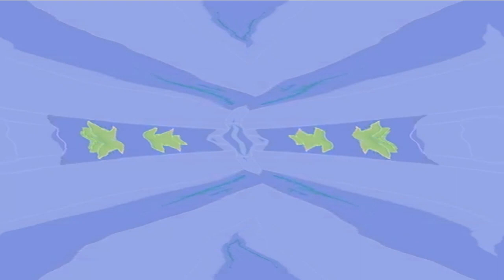MDK ft. Nick Sadler - Firebird in G-Major 98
Effect by Declan Chu-Ricci